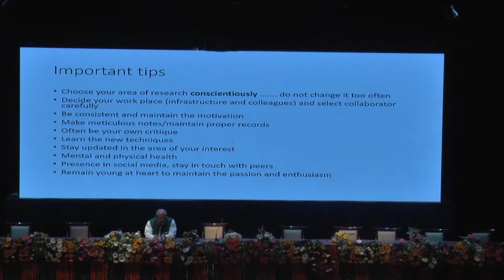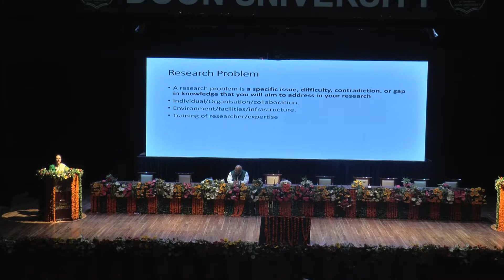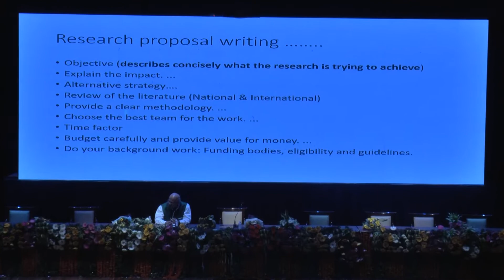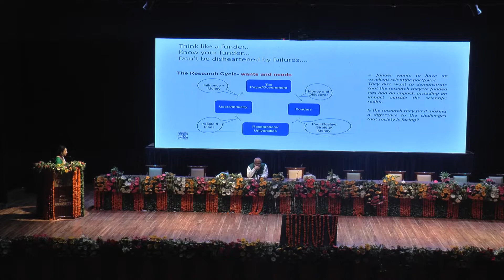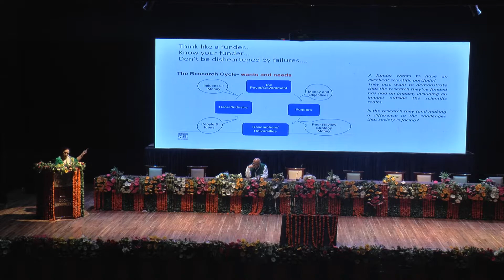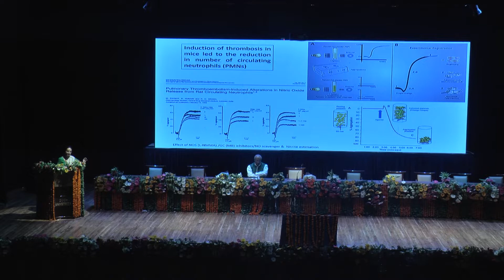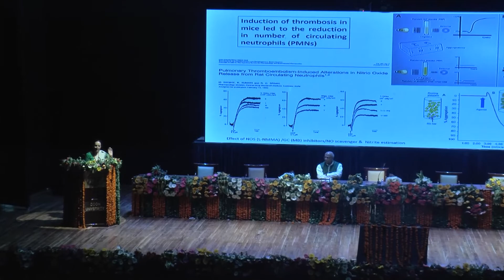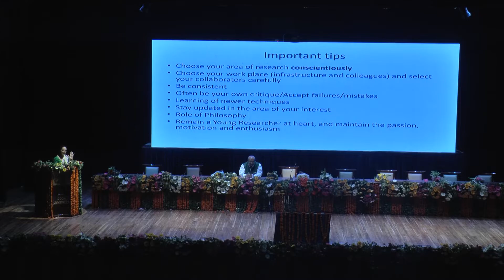Doon University SERB | How to formulate the research proposal for funding from national agencies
By Dr. Madhu Dikshit  I.I.Sc. Bangalore